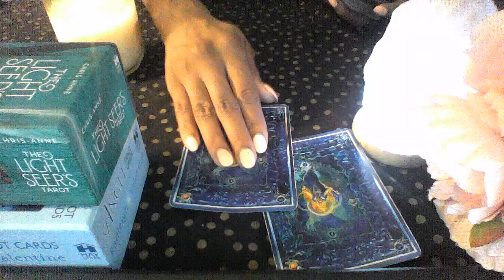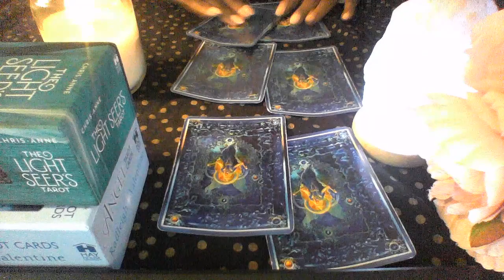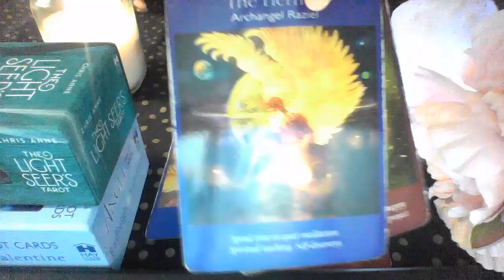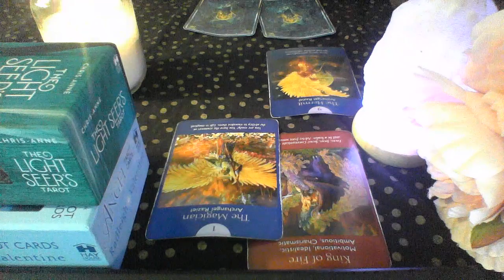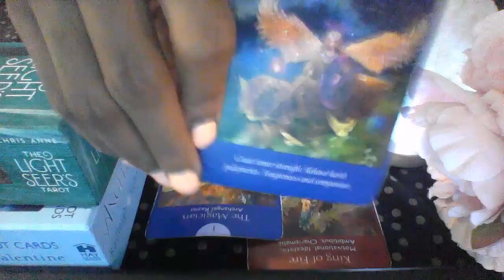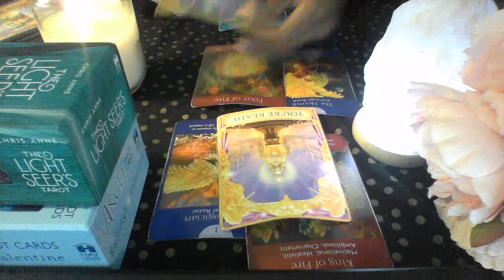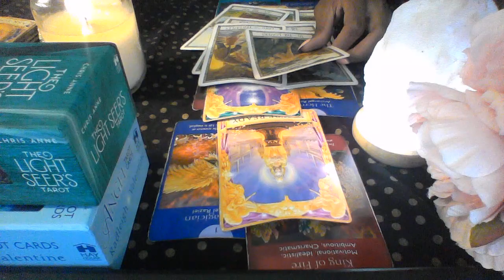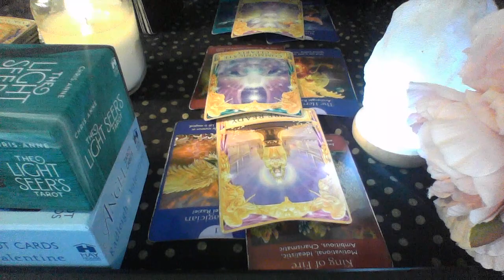ARIES MAR 30 APR 4 2020 THEY SEE YOU AS VALUABLE THEY DON'T WANT TO LOSE YOU